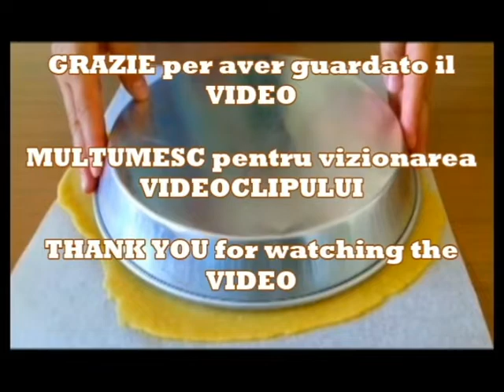La pâte brisée en 5 minutes | Pasta Brisè al olio | Pàte Brisè cu ulei | Kammellia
La pâte brisée en 5 minutes
Kammellia ti offre la ricetta della pasta brisè al olio fatta in casa per le tue torte dolci o salate. Ricetta facile e personalizzabile!

Se ti piace la ricetta e unisciti alla mia pagina su Facebook

Più di 100 video e ricette ti stanno aspettando sul mio sito con l'elenco degli ingredienti, i passaggi trascritti e tutto stampabile A presto

Pasta Brisè al olio
Ingredienti Pasta Brisè:
350 g di farina 0
140 ml di olio extravergine di oliva
100 ml di acqua
q.b. sale

Pàte Brisè cu ulei
Ingrediente: Pàte Brisè
350 g de făină 0
140 ml ulei de măsline extravirgin
100 ml apă
q.s. sare

Kammellia vă oferă rețeta de patè brisè cu ulei , pentru plăcintele dvs. dulci sau sarate. Reteta este usoara si personalizabila!
Pentru a vă abona la canalul meu YouTube și a fi primul care cunoaște toate videoclipurile viitoare de gătit, este aici

Peste 100 de videoclipuri și rețete vă așteaptă pe site-ul meu cu lista ingredientelor, pasajele transcrise și tipărirea. Ne vedem curând

Brisè pasta with oil
Brisè Pasta Ingredients:
350 g of flour 0
140 ml of extra virgin olive oil
100 ml of water
q.s. salt

Kammellia offers you the recipe of homemade oil brisè pasta for your sweet or savory pies. Easy and customizable recipe!

If you like the recipe and join my page on Facebook

More than 100 videos and recipes are waiting for you on my with the list of ingredients, the transcribed passages and everything printable. See you soon